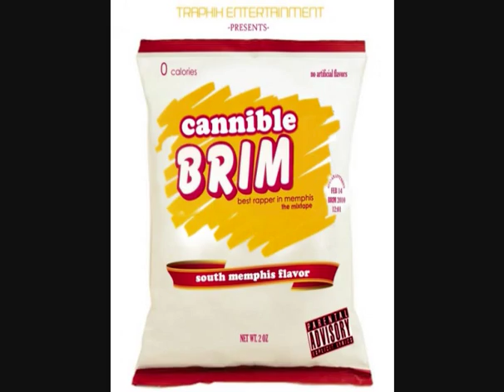Cannible and Ace Boogie-Swish and Coop